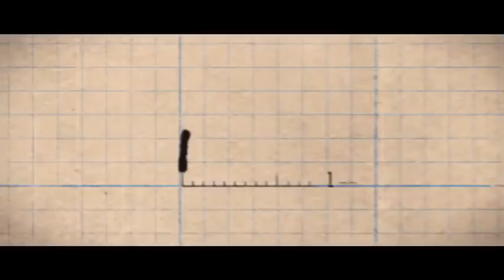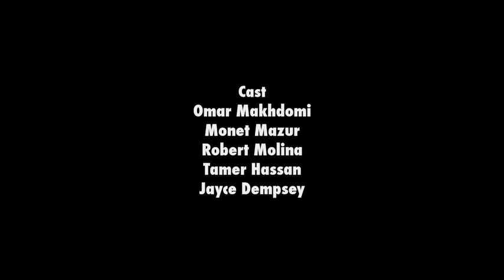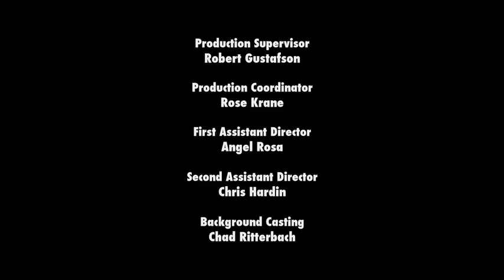DefJam "Vengeance"- NEW TRAILER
Cinematic Trailer